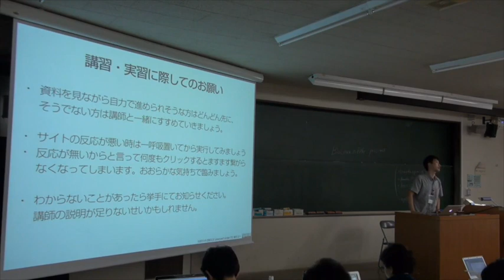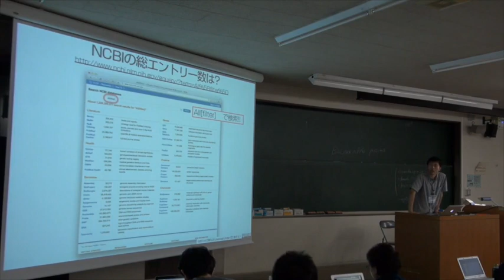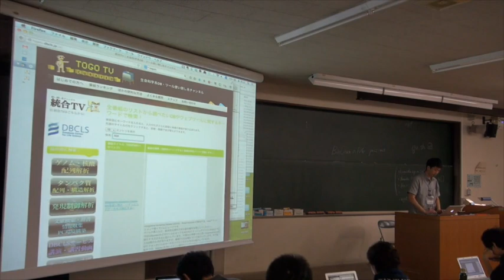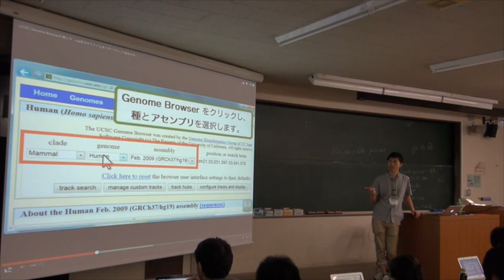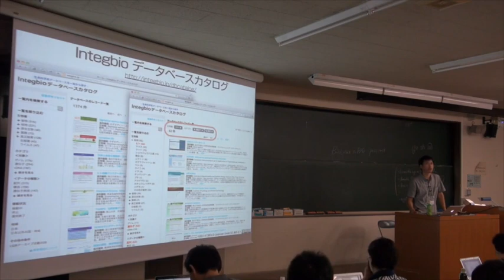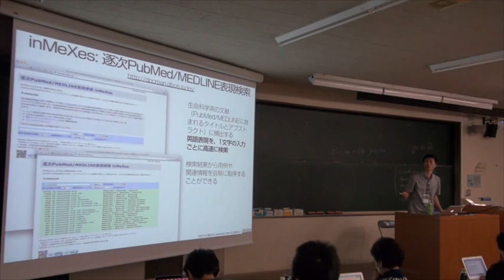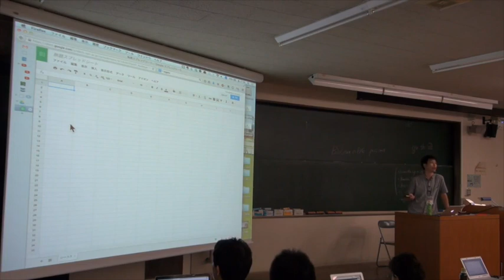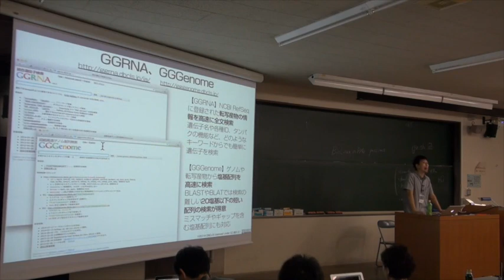【NGS速習コース】2. 配列インフォマティクス〜2-2. バイオ系データベース概論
本日の統合TVは、2014年9月1-12日に開催された、バイオインフォマティクス人材育成カリキュラム（次世代シークエンサ）速習コース から、ライフサイエンス統合データベースセンター(DBCLS) 小野 浩雅 による「2. 配列インフォマティクス〜2-2. バイオ系データベース概論」をお送りします。約2時間30分です。

2-2. バイオ系データベース概論 講義スライドPDF